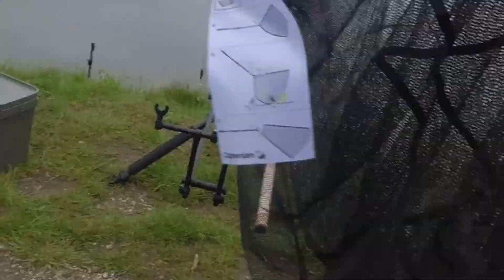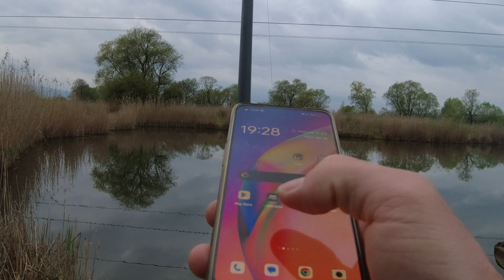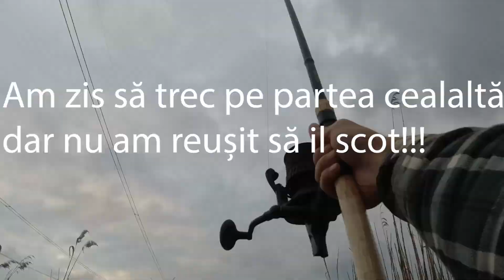Cum se perinde crapul? Crap - pește greu de prins? Pescuit la Crap fishing with CAPERLAN(Partea 1)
Ce mănancă crapul?
Cum se face nada pentru crap?
Pescuit sălbatic
Carp Fishing
Pescuit staționar
Pescuit sportiv
Cach and Release